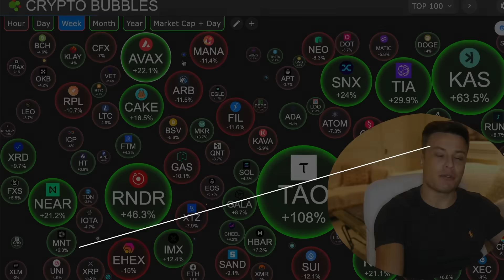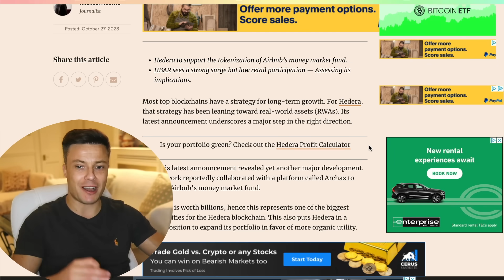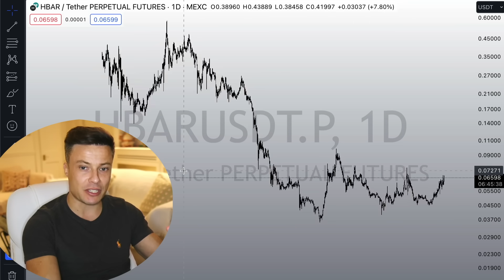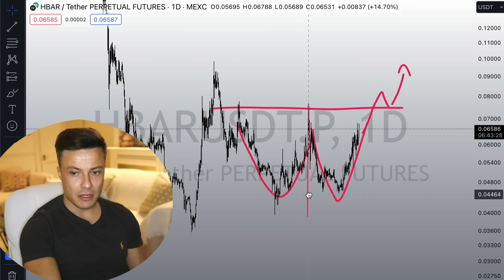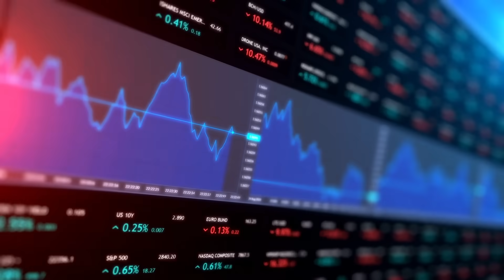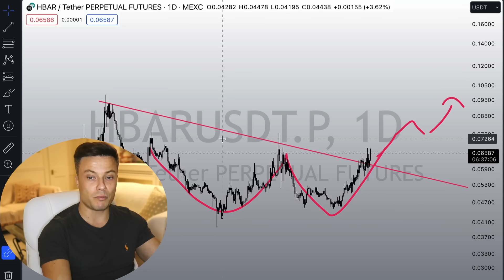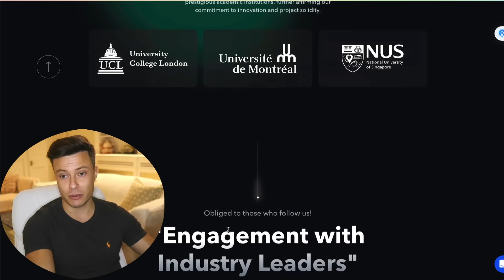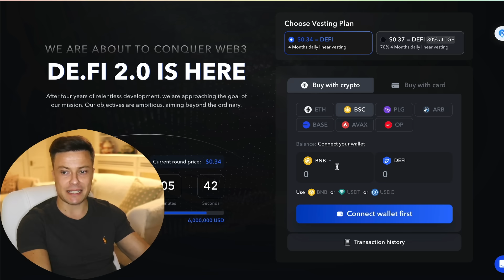HBar Imminent Move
Hedera Hbar has sat dormat for weeks while the rest of the market moves, however these catalysts are aligning for a potentially explosive few weeks.

🤩Want To Join The Inner Circle?🤩

💰Want To Trade ANYWHERE In the World Including the USA (No KYC) 💰

🔒Need A Hardware Wallet?!🔒

Top Picks From House Of Crypto !!! -
🔥 Ultimate Research Tools To Find 100x Cryptos

THE HOUSE OF CRYPTO VIDEO FOR YOUTUBE

This video relates to the following:
quant price prediction news update today latest live coin token now update qnt